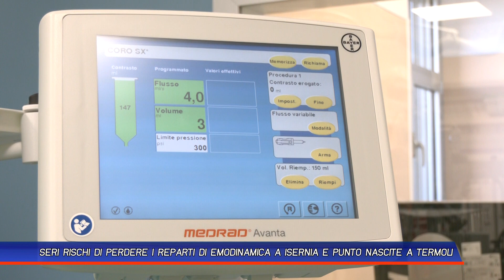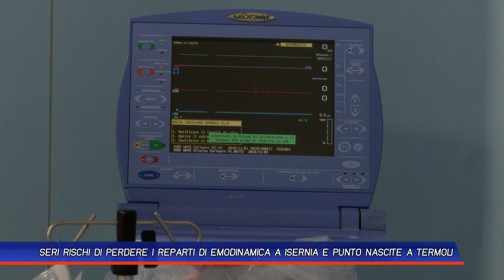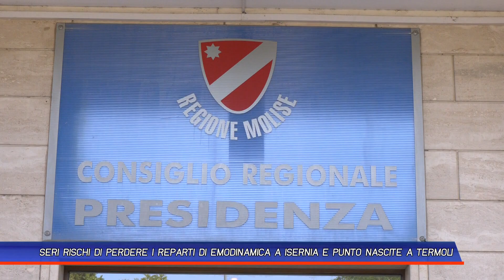SERI RISCHI DI PERDERE I REPARTI DI EMODINAMICA A ISERNIA E PUNTO NASCITE A TERMOLI